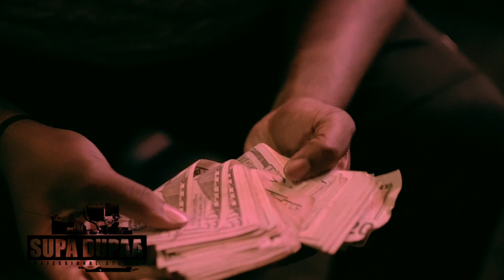Bula Ding ,Mobbo & Haitian Tone (Studio Silver)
This video is about Bula Ding  ,Mobbo & Haitian Tone (Studio Silve)